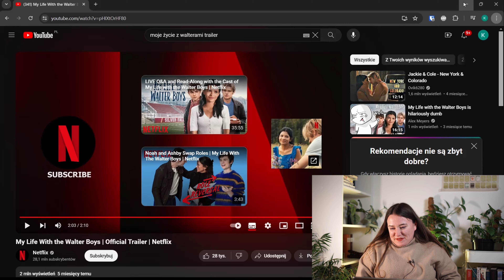Serial lepszy niż książka? - „Moje życie z Walterami”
No hejkaaa !
Ja jestem Kaja i na tym profilu mam zamiar dzielić się z wami moimi, subiektywnymi opiniami na temat książek, które uwielbiam czytać ! Dziś zapraszam Was na trzeci filmik z serii dotyczącej porównania seriali i książek. Dziś omawiam „Moje życie z Walterami”
Miłego dnia !